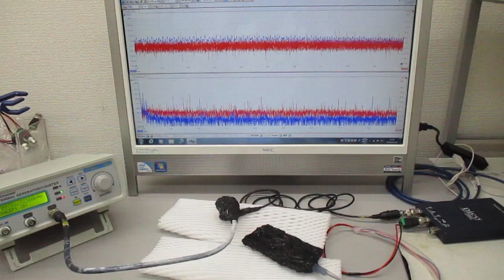オリジナル超音波発振制御プローブ（超音波システム研究所）